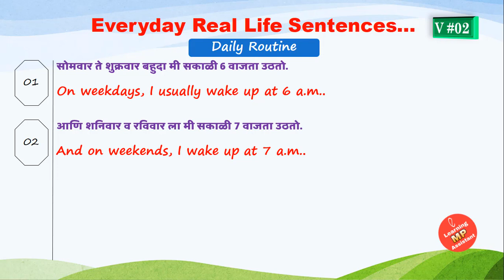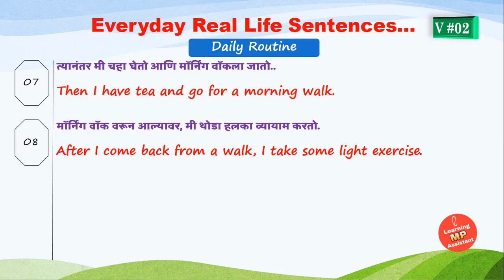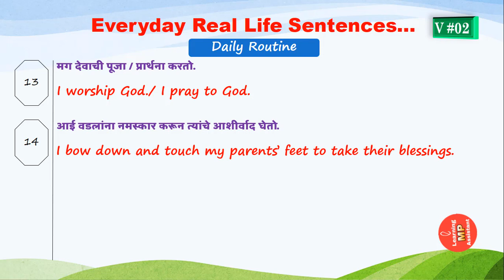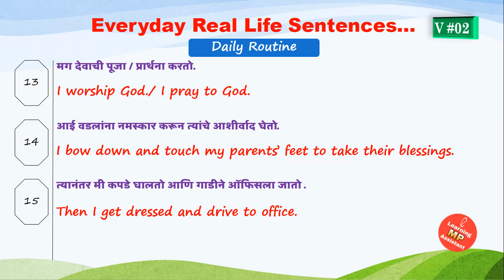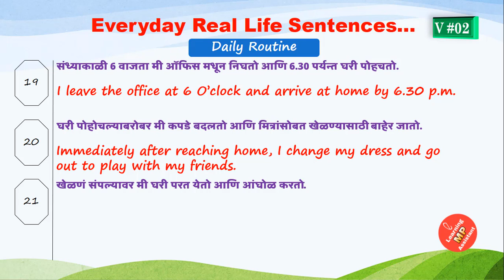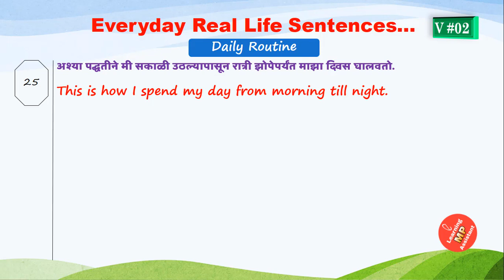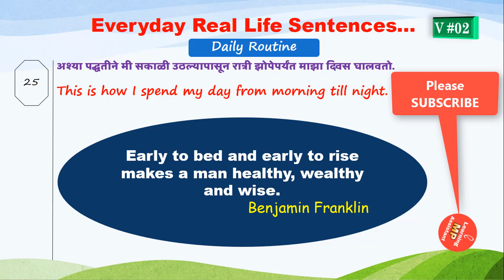Daily Routine in English and Marathi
Topic : Daily Routine in English and Marathi
English speaking practice - How to write/tell DAILY ROUTINE? Spoken English lessons in Marathi
Hi friends, today I am going to tell you about my daily routine. I will tell you about what I do from the time I wake up till the time when I go to sleep. So if you want to learn to speak in English about your daily routine keep watching this English lesson with me, my name is Mohan Pathak. You're watching me on eLearningAssistant, where we learn English through Marathi.

This YouTube channel focuses on learning English for people whose mother tongue is Marathi. You will find English lessons related to spoken English conversation, Grammar, and sentences you would use in your daily English speaking. Do watch all our English lessons to be a fluent English speakers and speak English confidently.